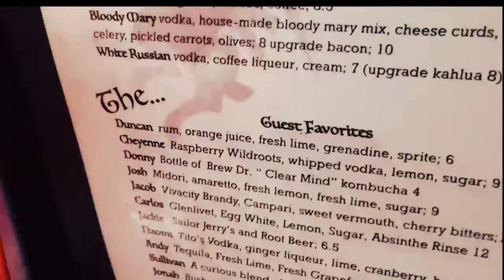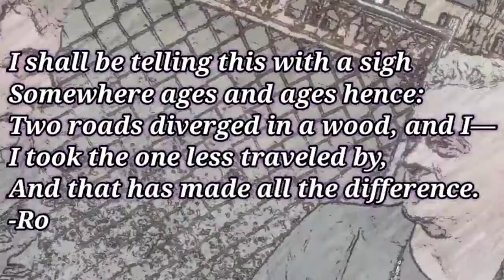Salem TV - Episode 2: Road Less Traveled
Tonight, we go to Taproot Lounge & Cafe and also The Dehn Bar to check out the music!

Featured Music -
Phillip DeRobertis - 105.5 The Moon